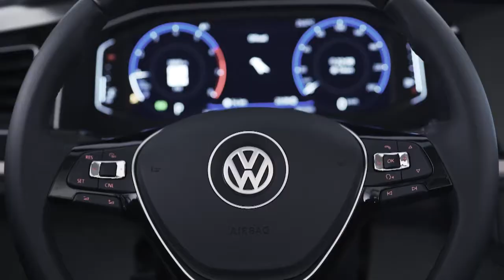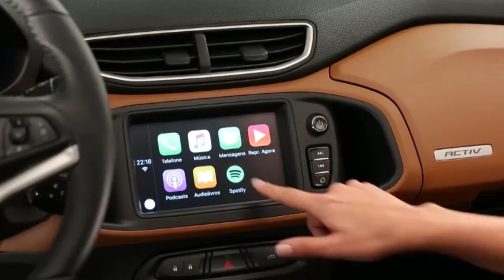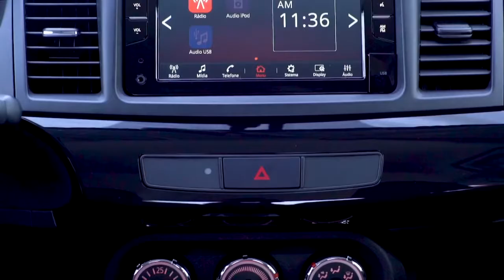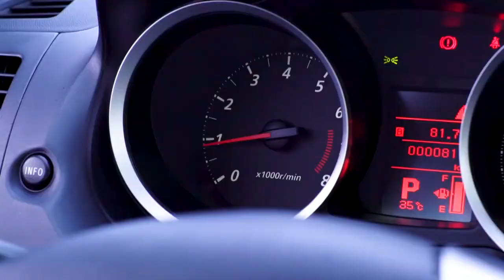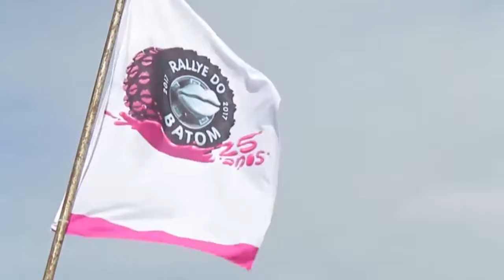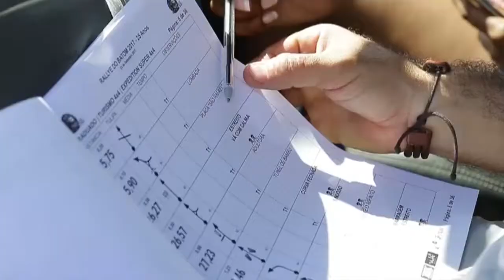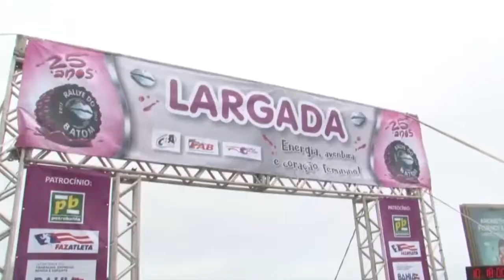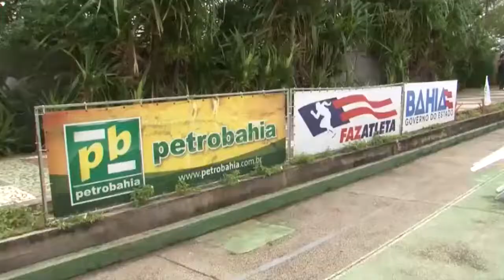Programa Bahia Motor 27/01/2018